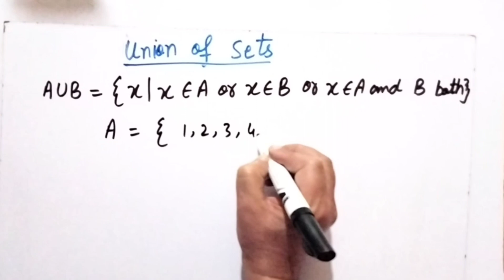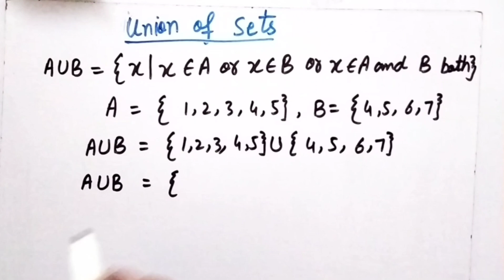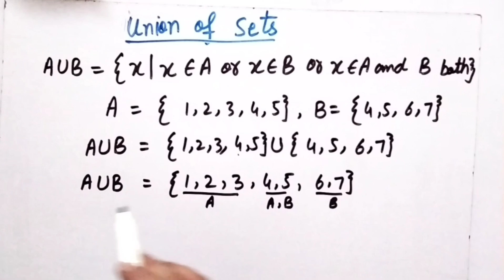Union of Sets |How to Find the Union of Sets | Union of Sets Explained | Intersection of Sets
Union of Sets |How to find the union of sets | Union of sets explained | Understanding union of sets